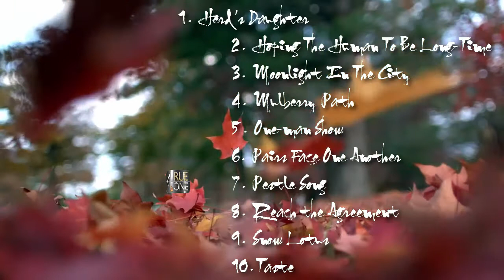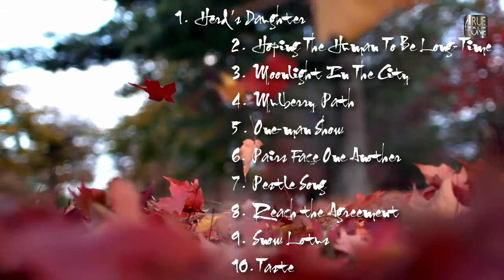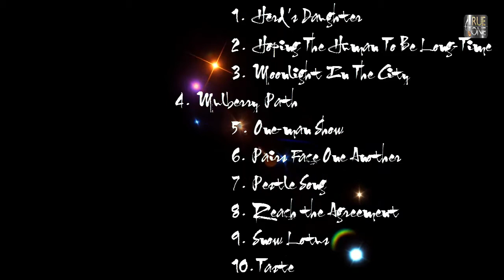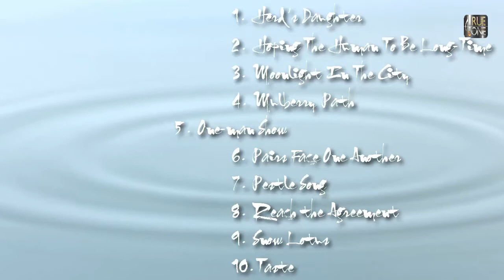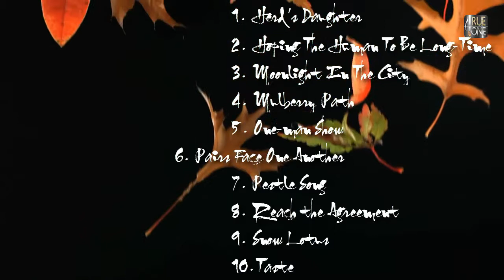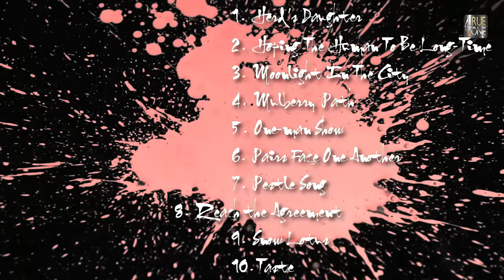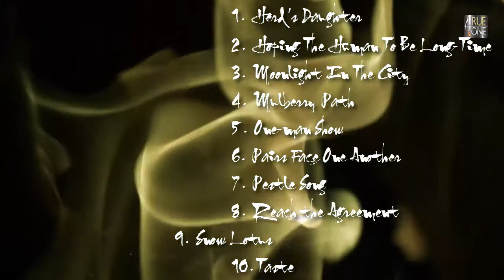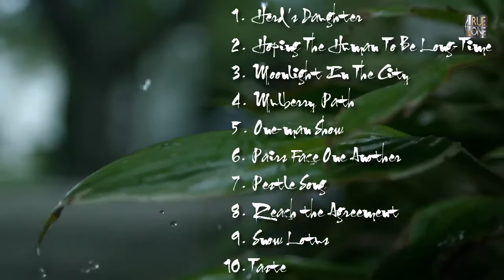Touching Dizi - Chen Yue